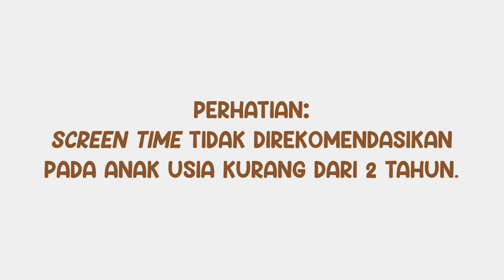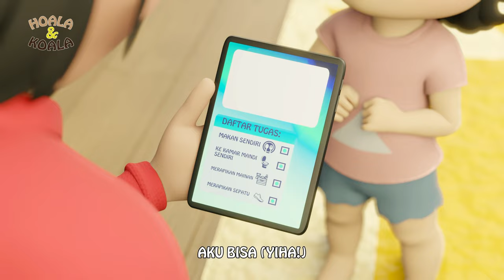Kompilasi Lagu Anak-anak Lucu Edisi Akhir Pekan | Hoala & Koala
Rekomendasi lagu anak-anak lucu edisi akhir pekan untuk kalian!